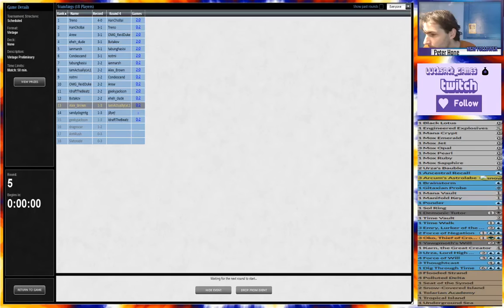Vintage Preliminary - Simic Urza (Round 5) [12-22-19]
Hey guys, Alex here with Lucksack Games, here with another wacky deck!

List :